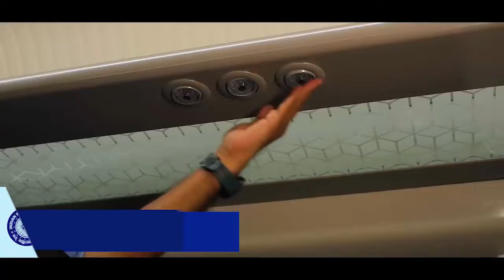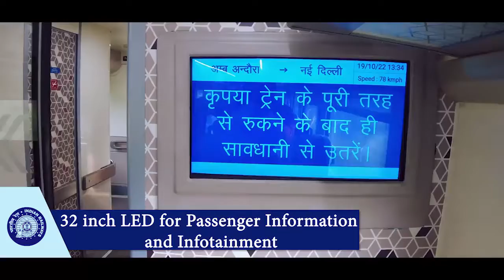Chennai Mysuru Vande Bharat Express// देश को 5वीं वंदे भारत ट्रेन की सौगात, PM ने दिखाई हरी झंडी